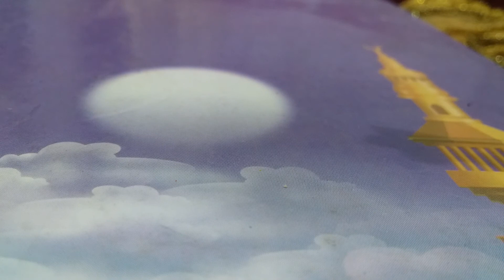الاحلام التى تزعج الراى فى منامه بعد ان يصحى ارشادات للراى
موضوع اليوم ارشادات لكم عن الاحلام  التى تزعجالراى فى منامه